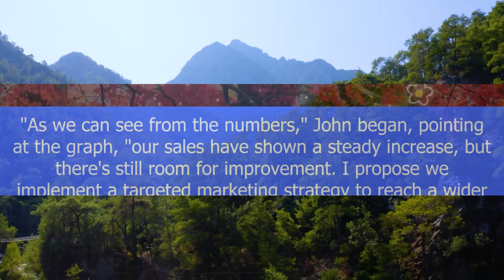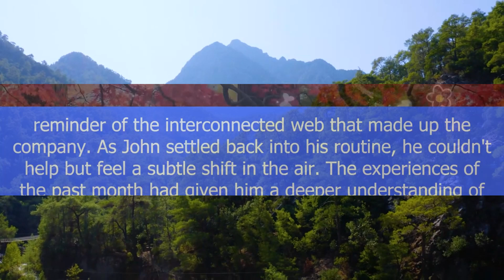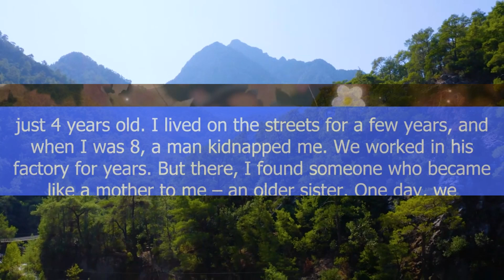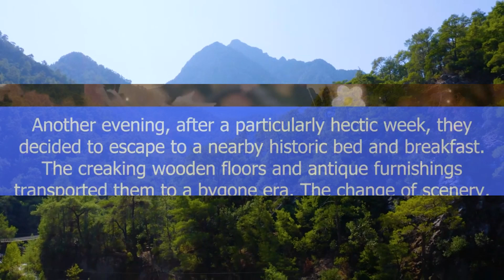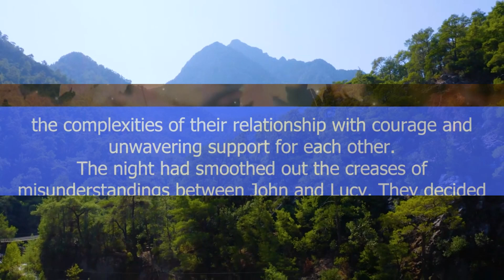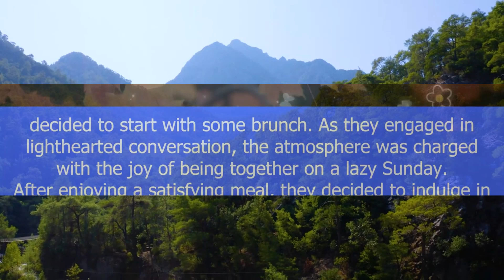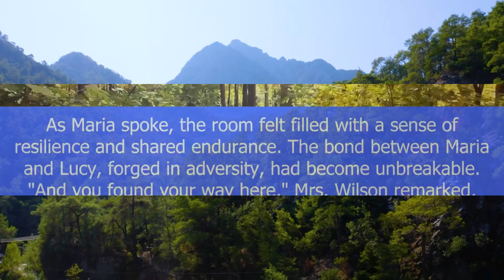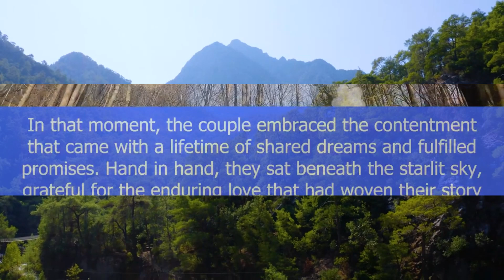A Young Millionaire Fell in Love With a Poor Girl & Promised to Change Her Life by....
A Young Millionaire Fell in Love With a Poor Girl & Promised to Change Her Life by Filling It With Luxury...She Invited Him to Her House to Introduce Him to Her Mother...He Was Shocked to See Her